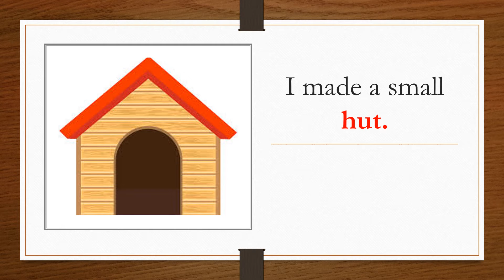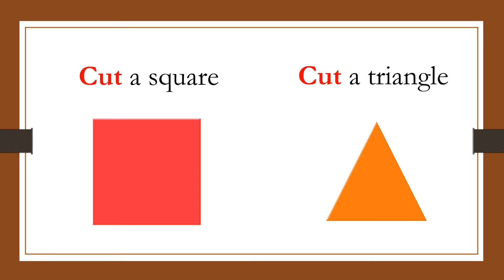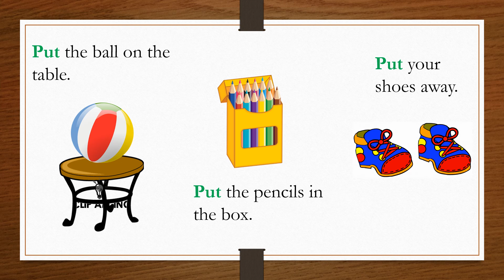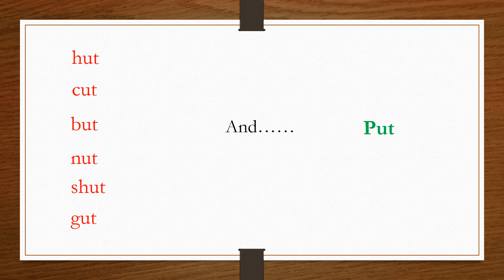Phonic story- My hut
This is a phonic story for children to learn  the sound 'ut'